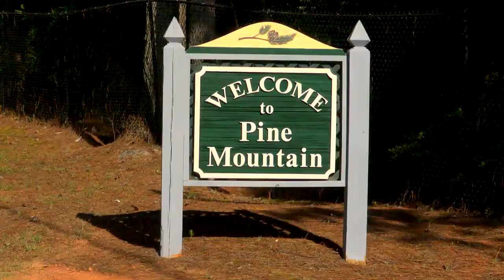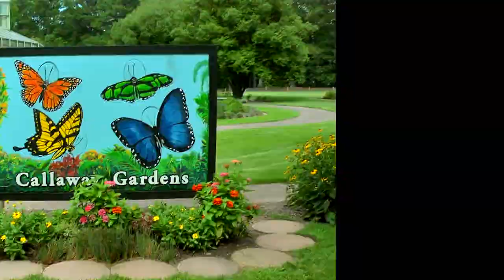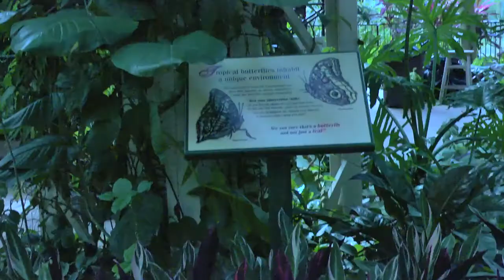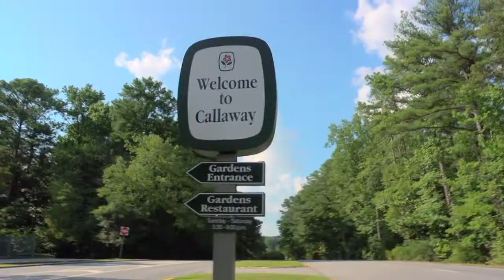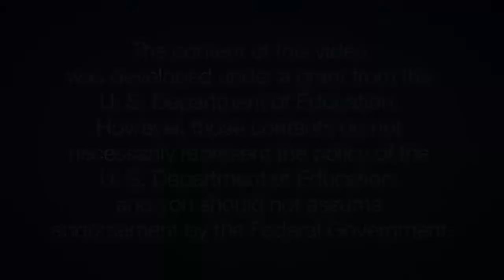Callaway Gardens | Fast Forward Launch Pad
We went to Pine Mountain to spin Fast Forward’s “Wheel of Information,” getting all the news on Callaway Gardens, how it came to be, and the great outdoorsy jobs you’ll find here.   A job taking care of butterflies?  Yep, it’s here!

Fast Forward is a property of GPB Education. Originally Aired in 2012